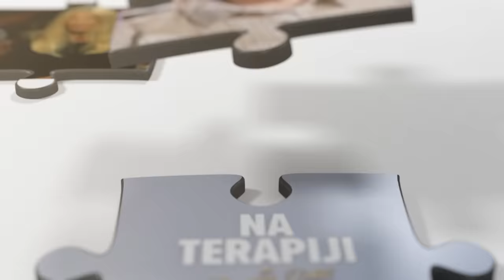Goca Tržan: "Ja ne želim da izgubim tebe!" - NA TERAPIJI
Termin emitovanja: Sreda, 21:00
Voditeljka: Slavica Đukić Dejanović
Gošća: Goca Tržan

Pevačica Goca Tržan u emisiji "Na terapiji sa Slavicom Đukić Dejanović" prvi put priča o seksualnoj traumi koju je doživela.

AdKey:gR-NnR9x3m6LPw